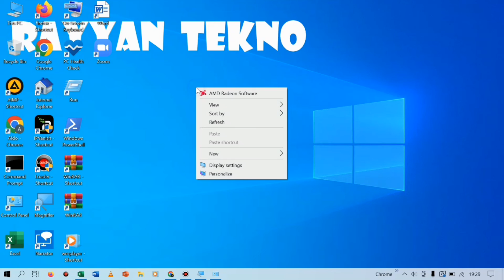Merapikan Semua Shortcut Icon di Desktop Windows 10 (Merapikan Dengan Cepat)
Assalamualikum semua, kali ini saya share video tentang bagaimana cara merapikan semua icon pada desktop windows 10.  Oke untuk lebih jelasnya, langsung simak video ini sampai akhir ya. Terimakasih semua. Wassalamaualaikum.

cara merapikan icon di desktop windows 10,